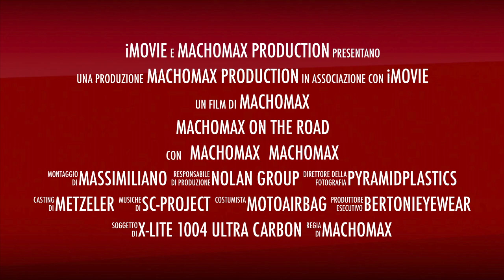MachoMax On The Road